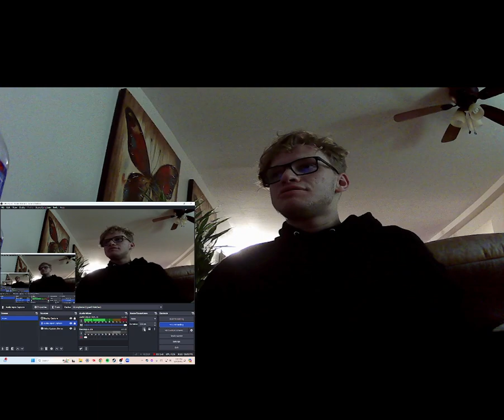SML Movie: Jeffy Goes To A Diddy Party! Reaction